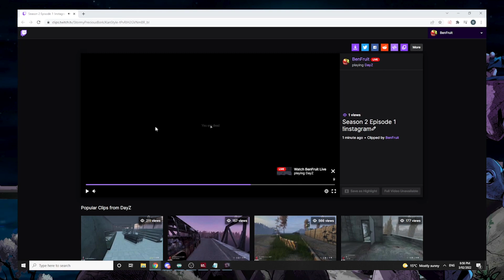Sometimes, in DayZ, you gotta be EVIL